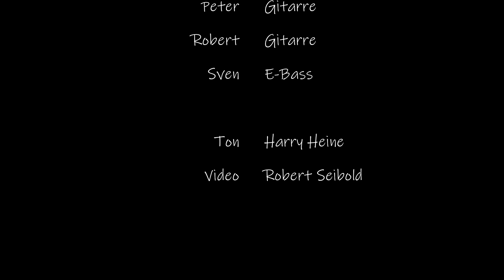2. Rudolph The Rednosed Reindeer - Seibis and Friends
Unser Türchen Nr. 2 - das international bekannte Lied über Rudolph, das rotnasige Rentier - eine Figur die unzählige Kindheitserinnerungen prägte.